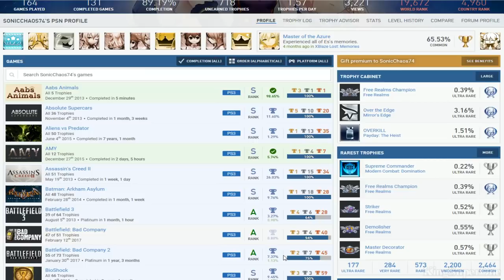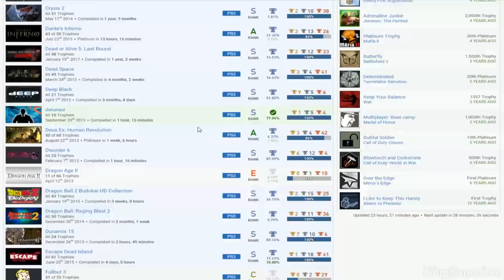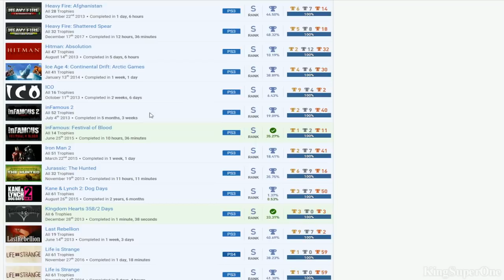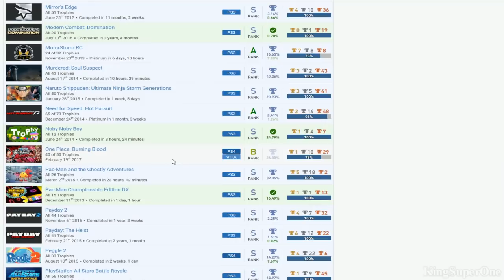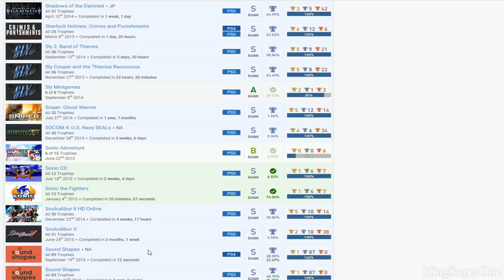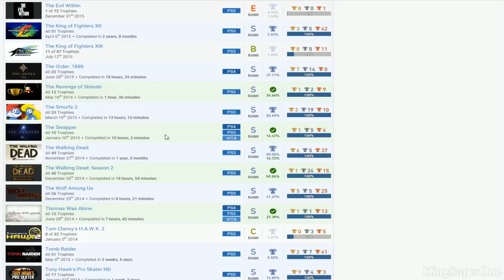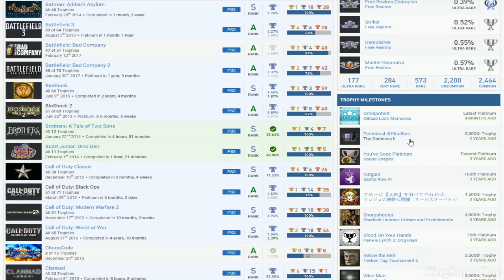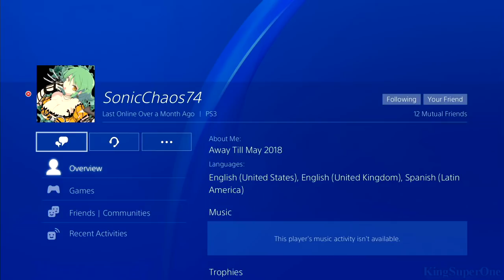SonicChaos74 | (Bias) PSN User Trophy Review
Good:
*Modern Combat: Domination
*Free Realms, Aliens vs. Predator, Kane & Lynch 2: Dog Days, Payday: The Heist, Crysis 2, The King of Fighter XII, Sniper: Ghost Warrior, Payday 2, LittleBigPlanet Karting, Soul Calibur V, Mirror's Edge, Medal of Honor, Grid 2, WET, Dragon Ball: Raging Blast 2, Lone Survivor
*God of War & Saints Row Series

Bad:
*Play Prototype
*Play Trine